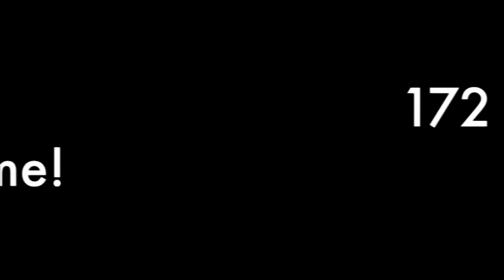Bike to Broome Day 5